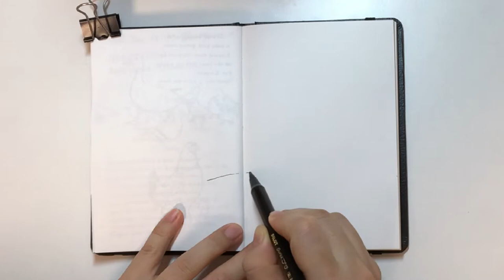How I Paint My Nature Journal 1_a cicada shell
Hello everyone. In this video, I share my process on how to draw and paint my nature journal.